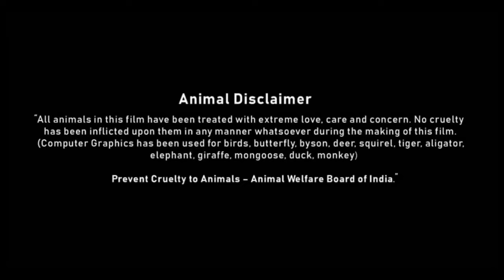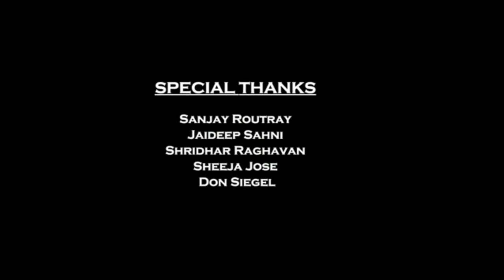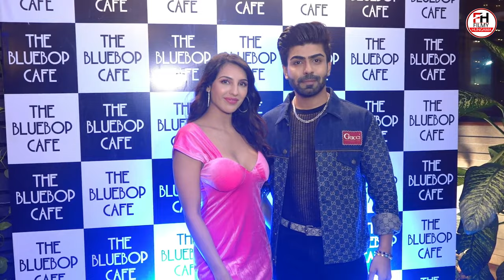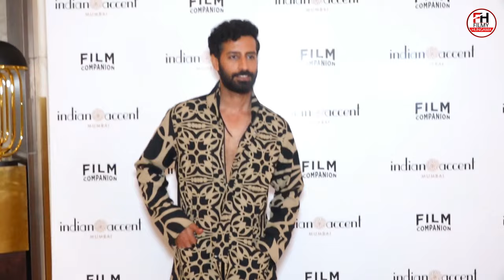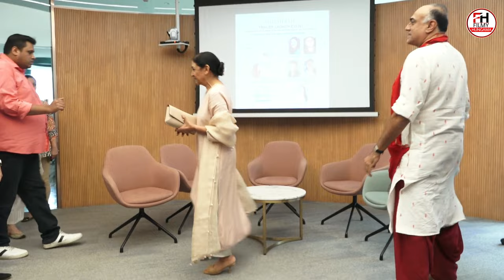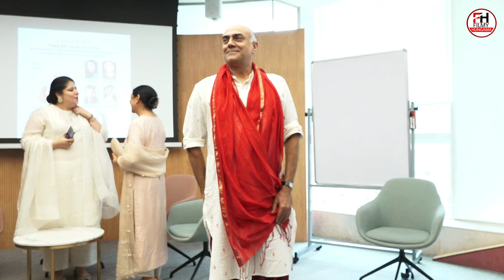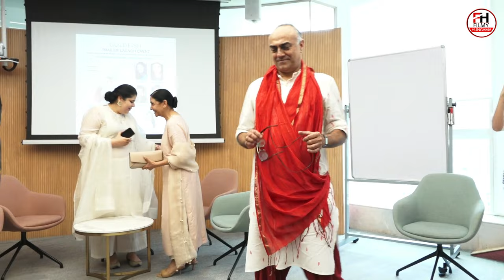Loafer (2015) Full HD Movie Hindi Dubbed : Story Explanation | Varun Tej | Disha Patani | Revathi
This is not a movie video. In This Video we discussing on Loafer Movie Trailer Review, interesting facts and Story Explanation.